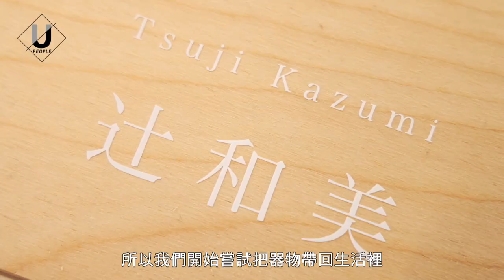優人物／安藤雅信 從茶道與禪宗入世 崇尚日用之美的道具作家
安藤雅信是華人世界裡最受關注的日本陶瓷作家，在他手下，陶瓷變換著優雅的姿態，不論是茶杯、片口，都是日常可以親近、可以使用的生活道具，美而不高冷。

有著雅仕風度的安藤雅信出身陶瓷世家，大學學的卻是西洋雕塑，熱愛爵士樂，本身又深諳茶道，還研究禪宗、佛學，這些思想灌入他的作品，他也在思考日本美學與中國、西洋美學之間的影響與轉譯，想整理出一套當代日本美學的論述。

安藤雅信說：「我們想把美術、工藝慢慢地從很精緻化、甚至是只為表現技術的程度，帶回到生活與工藝的本質。」